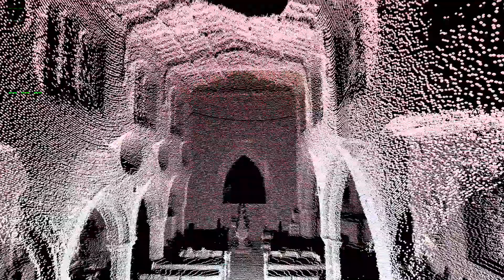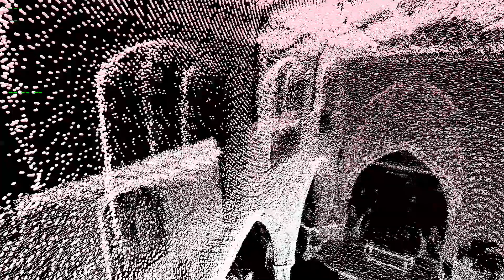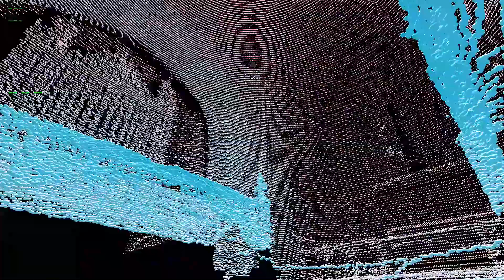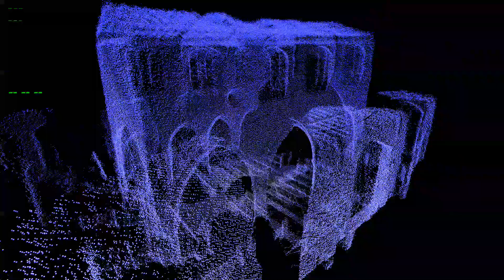Home Made Lidar Church Scan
This is a render of the data produced by my hobby build Lidar after a scan of a church.  The full build log video will be ready soon.  The Lidar was built using a Garmin Lite V3,  an STM32 micro-controller pair,  and a Warco lathe and mill. The rendering is in Unity3D. Mechanical design was in Fusion 360, PCB design in Eagle, and PCB manufacture by PCBway.